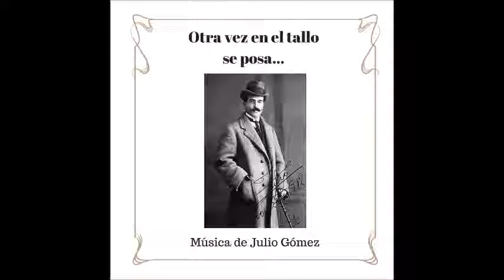"Otra vez en el tallo se posa" by Julio Gomez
Mezzo Anna Tonna and pianist Jorge Robaina perform "Otra vez en el tallo se posa" by Spanish composer Julio Gomez (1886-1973) from his cycle "Canciones Japonesas", from the disc "Las canciones de Julio Gomez" edited by Vero disc label.